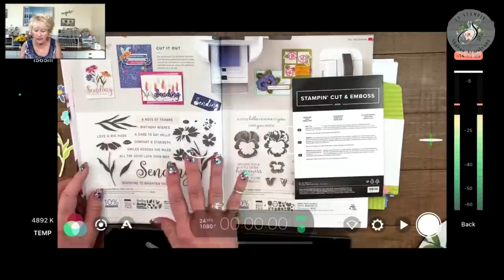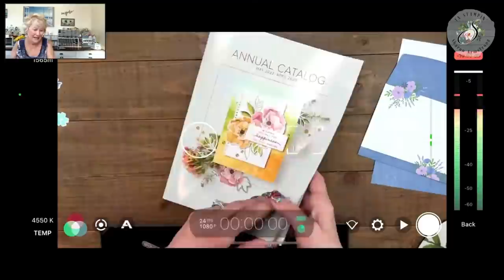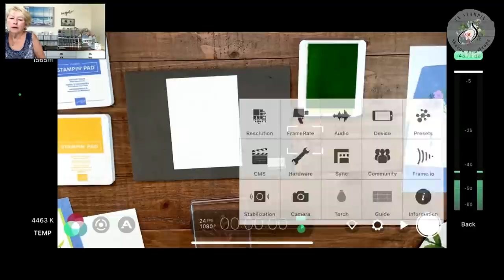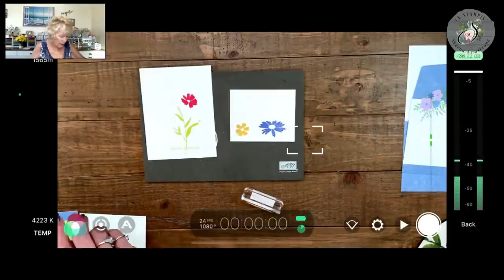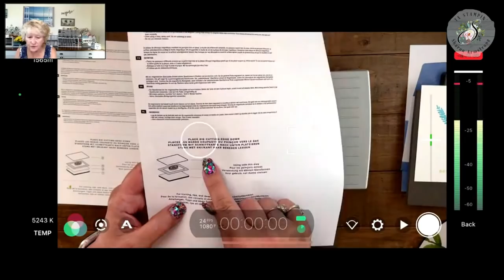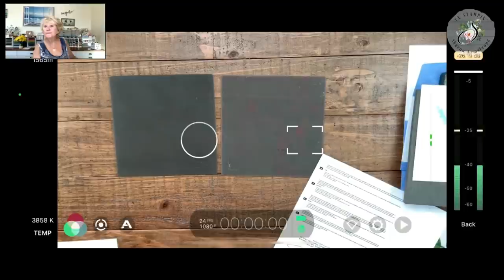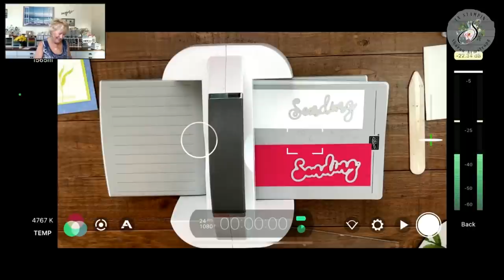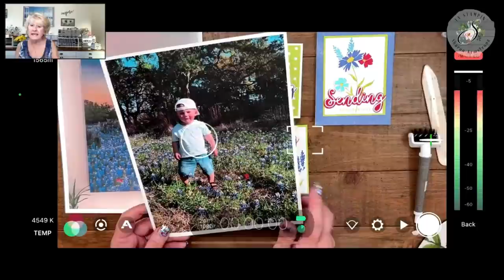Want to Be Sending Smiles With A Beautiful Homemade Birthday Card?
Learn how to make a homemade birthday card with the Stampin’ Up! Sending Smiles stamp set. I’m sharing cards for other occasions too.

Everyone loves to smile right?  I know I do and it makes me feel good to make others smile!  It's only natural that I wanted to use the NEW 'Sending Smiles' bundle to make a homemade Birthday card.

The bright new In Colors also make me smile.

Let's start off with Sending Birthday Wishes with a homemade birthday card. I also used the Tea Boutique Cards and Envelopes.

Is the 'Sending Smiles' on YOUR wishlist? Did I entice you to make this homemade birthday card? Share your thoughts; I love reading them!

🤩 Order supplies, get measurements, view additional photos, or to read about my rewards program and look for the May 26, 2022 blog post.

🎧 Available on:

YouTube:    • 'Wanderlust' [Cal...